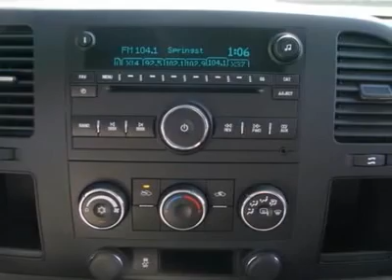2012 CHEVROLET SILVERADO 1500 White Bear Lake, MN 70731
2012 CHEVROLET SILVERADO 1500 White Bear Lake, MN
Stock# 70731

1801 E Co Road F

GM BEDLINER $371